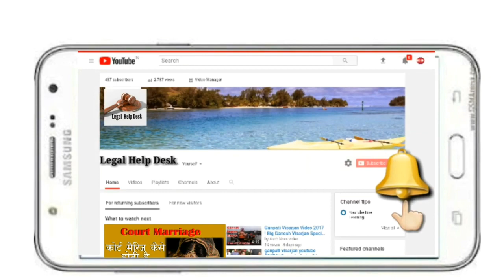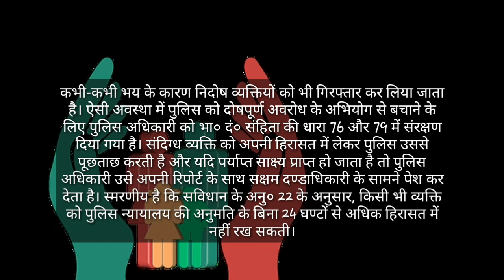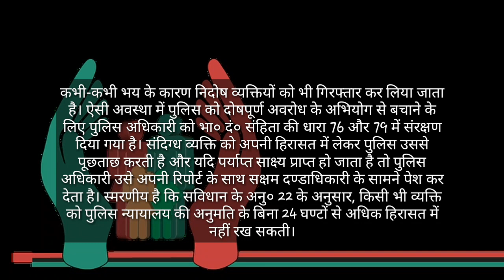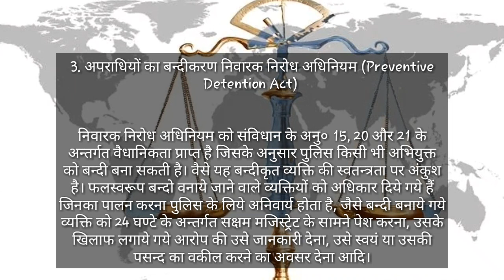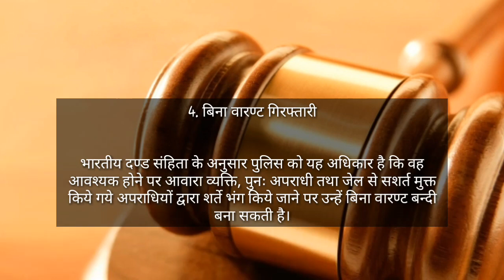Police क्या करती है | क्या पुलिस का काम सिर्फ अपराधी को गिरफ्तार करना है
Important Keywords:-